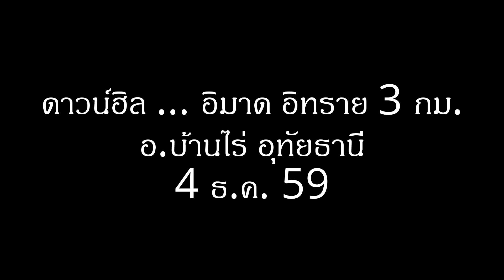ดาวน์ฮิล ... อิมาด อิทราย 3 กม.